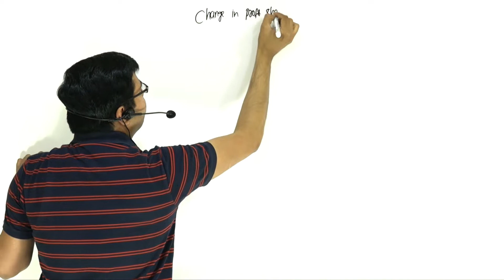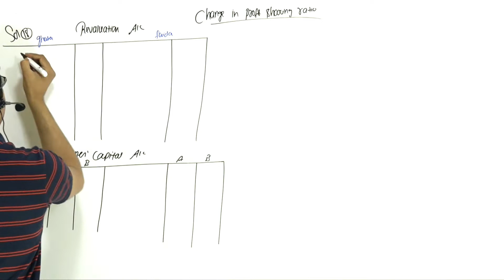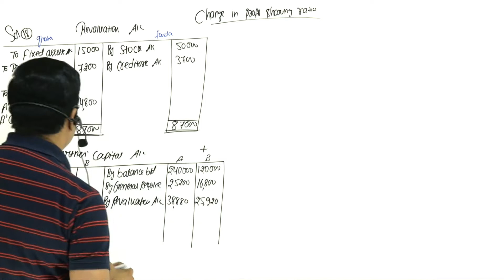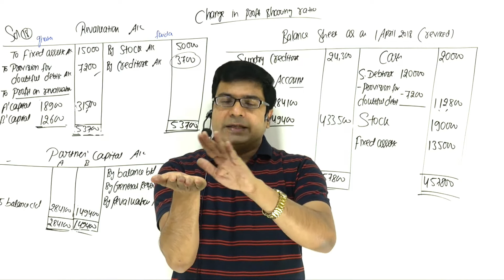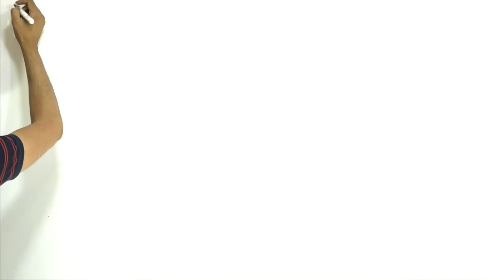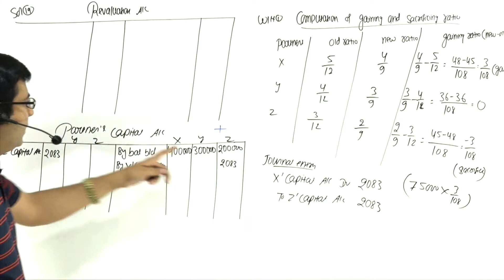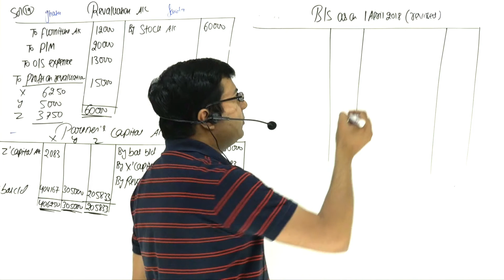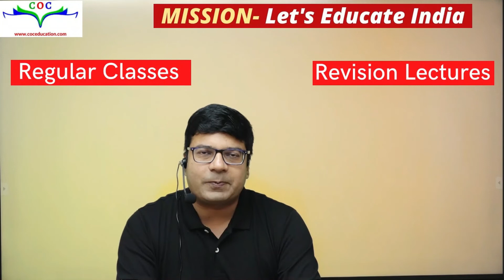Change in Profit sharing Ratio (Lecture - 9) | Class - 12th | By CA/CMA Santosh Kumar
✔️ Class: 12
✔️ Subject: Accounts
✔️ Chapter: Change in Profit sharing ratio

coccommercesschool